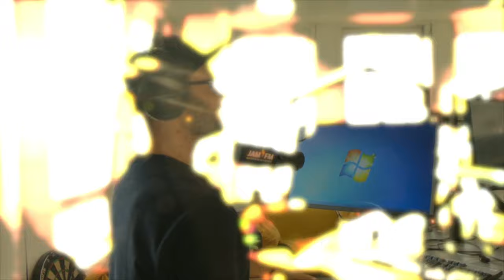Alle Infos: Thomas Drechsel verabschiedet sich von GZSZ!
Er zieht weiter! 15 Jahre lang begeisterte Thomas Drechsel (36) die GZSZ-Fans in seiner Rolle als Max Krüger alias Tuner. In dieser Rolle mauserte er sich schnell zum Serienliebling. Doch nun kommt die überraschende Nachricht: Der Schauspieler lässt die Serie hinter sich und steigt aus. "Auch wenn ich gern noch 15 Jahre geblieben wäre, kann ich verstehen, dass sich der Cast ändert und die Geschichten irgendwann einmal auserzählt sind", erklärt er gegenüber RTL. Auch wenn ihm der Abschied schwerfalle und ihm einiges fehlen werde, ist es wohl an der Zeit, das Kapitel GZSZ zu schließen. (jwa/mkr)